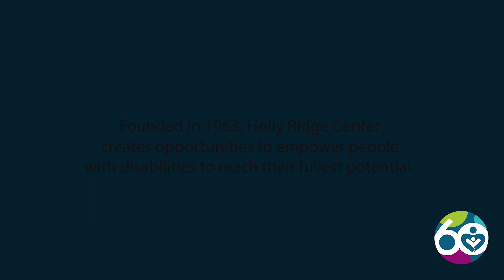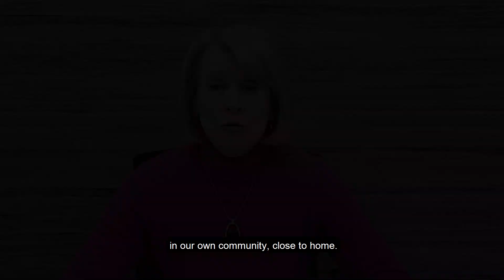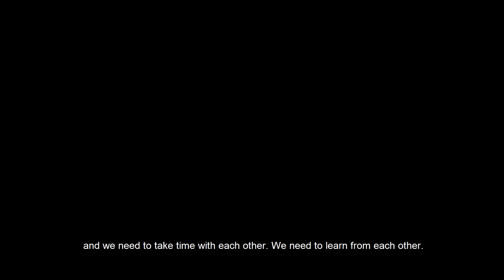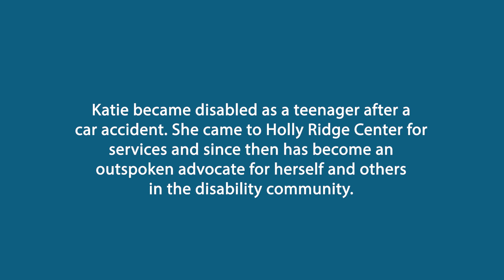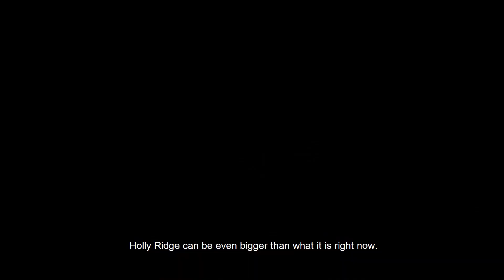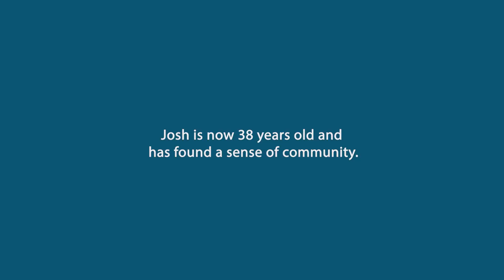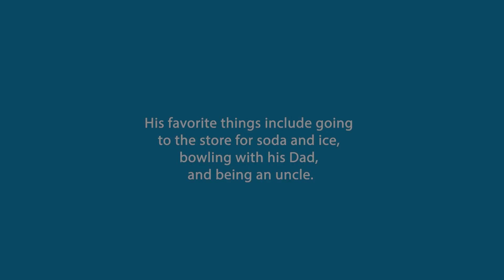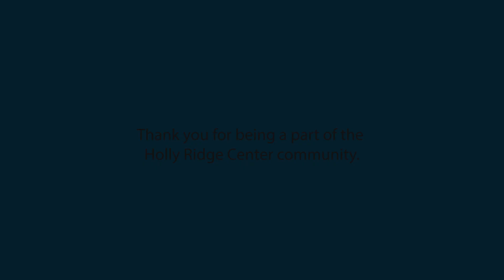Holly Ridge Center, Celebrating 60 Years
On March 21, 2024, Holly Ridge Center brought together our community, partners, and supporters for The Gratitude Event, celebrating 60 years of helping people with disabilities reach their fullest potential.

During The Gratitude Event, we shared this video, featuring interviews with:
Doug Carson, Holly Ridge Center parent & past President of our Board of Directors
Katie Martin, Holly Ridge Center client & Board member, disability advocate
Dedra Miller, Executive Director, Holly Ridge Center
Dr. Sue Reimer, Holly Ridge Center supporter, retired pediatrician

Thank YOU to everyone who has been part of the Holly Ridge Center community!

Six decades ago, Holly Ridge Center was founded by a group of parents seeking better alternatives for their children with disabilities or developmental delays. Within two years, almost two dozen children were enrolled; today, hundreds of people with developmental delays and disabilities are served by Holly Ridge Center’s two core programs: the Infant Toddler Program and Adult Employment Services.

The Infant Toddler Program (ITP) is the only neurodevelopmental center in Kitsap and North Mason Counties. We provide relationship-focused early support services to families with children aged birth to three who present with one or more developmental delays.

Early support works! Over 30% of kids who graduate from ITP need no additional specialized services.

Adult Employment Services (AES) is a professional employment agency sourcing competitive, inclusive, person-centered employment opportunities for adults with intellectual and developmental disabilities. We have built a reputation for providing quality customer service to our job-seeking clients and the community partners who employ them.

Music attribution:
Once Again